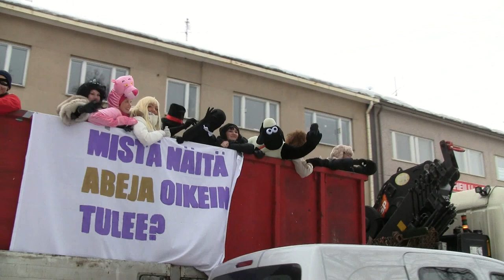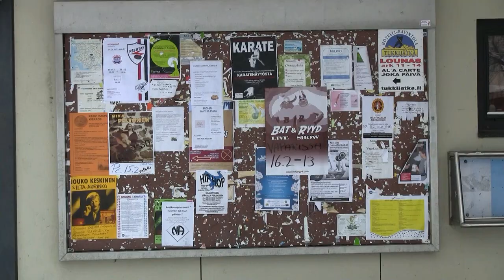Heinolan abit torilla 2013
Heinolan abit tulivat kolmen kuorma-auton lavalla torille 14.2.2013. Väkeä oli tullut runsaasti seuraamaan tapahtumaa.